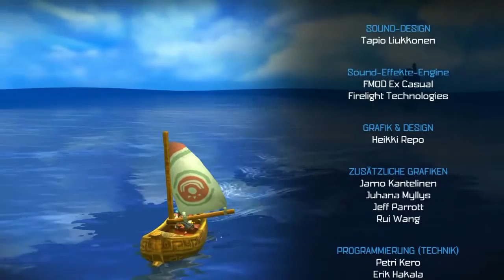OCEANHORN: Monster of Uncharted Seas #26 Der letzte Kampf [ENDE] / Let's play Oceanhorn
Oceanhorn: Monster of Uncharted Seas

Part #26 Der letzte Kampf [ENDE]

Plattform:
●Pc